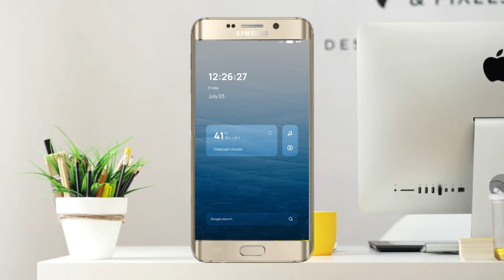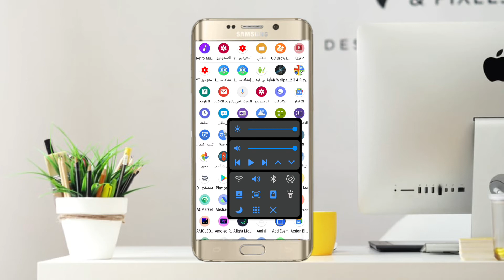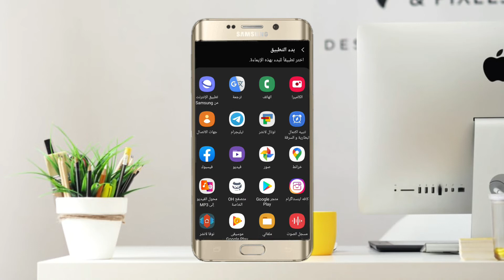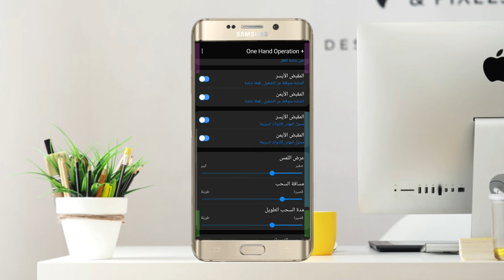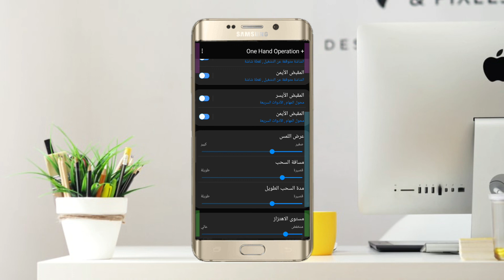تطبيق 🔥|| خطير يبحث عنه الجميع سيصدمك مايقوم به بدونه هاتفك لا يسوي شي|||| شي لايصدق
▬▬▬▬▬▬▬ஜ۩۞۩ஜ▬▬▬▬▬▬▬▬
▬▬▬▬▬▬▬ஜ۩تابعني ادعمني۩ஜ▬▬▬▬▬▬▬▬
►  👍انظم إلى صفحتنا على الفيس بوك?
►   🌹تابعني على تويتر
►   🌹تابعني على instagram
※ ↓↓↓ ↓ تحميل البرنامج في الشرح ↓↓↓↓※
1____Fine Lock: Launcher for Good Lock and Galaxy Labs